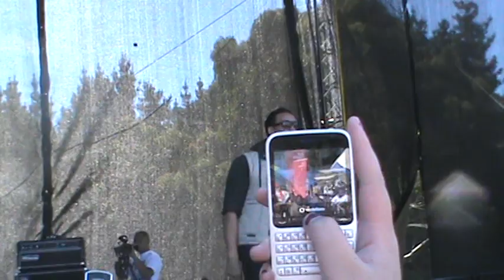Pieter T - My Baby (Creekfest 2012)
woooop woop ! meaaan asz hot day in porirua wellington ! (:
loved it had fun !

enjoy ! SHARE ANS SUBB! (: